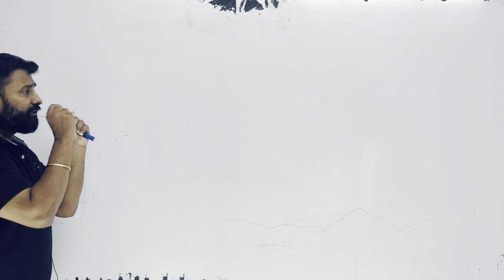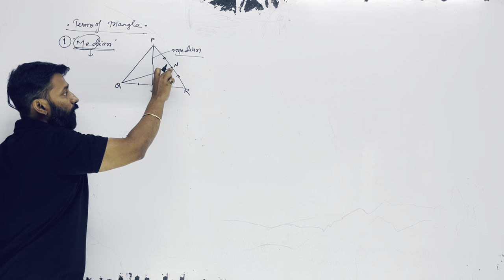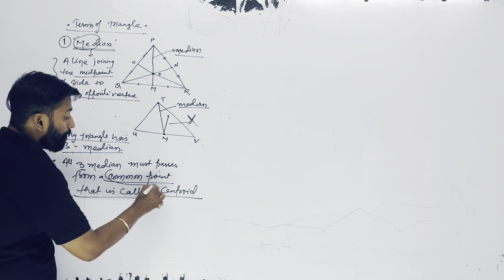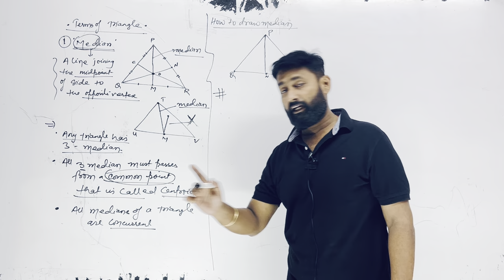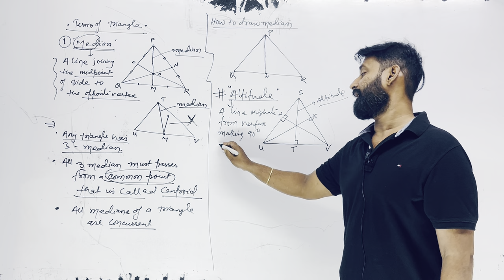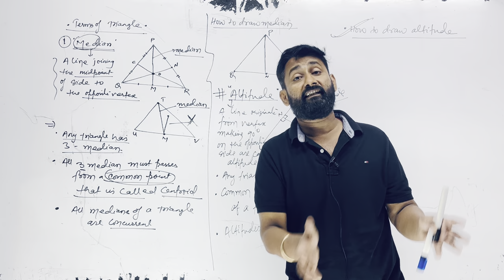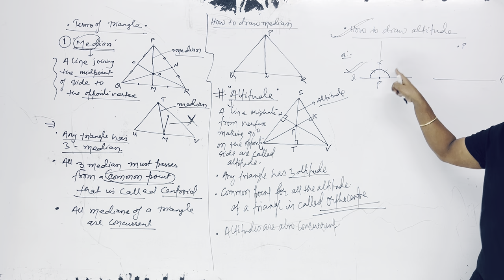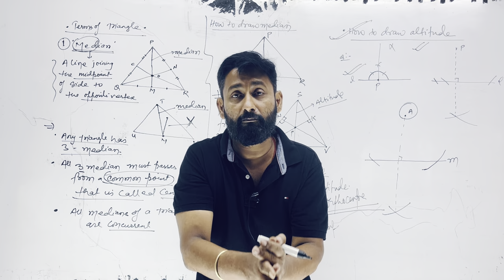Triangle | 🔥🔥कैसे ड्रा करेंगे median और altitude 🔥बहुत आसान तरीका में सीखे || class 9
Congruency class 9 concept of median and altitude in easy word how to draw altitude and median maths mathematics